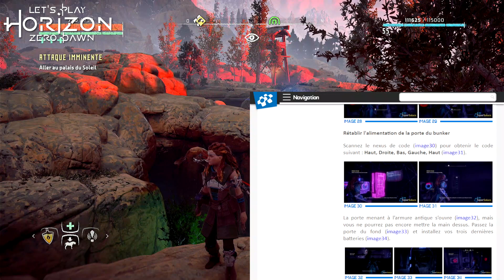HORIZON Zéro Dawn - Épisode 37 - L'Armure Antique - Let's Play FR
Horizon Zéro Dawn - Épisode 37 - L'Armure Antique - Let's Play FR - Trente septième épisode d'une série de vidéos sur

Chapitrage :

00:00 Introduction
03:01 Les Ruines du Bunker
04:00 l'Armure Antique
04:43 Rétablir l'alimentation de la porte du Bunker
07:43 Rétablir l'alimentation du mécanisme
11:01 Récupérer l'Armure Antique !
14:23 L'Armure Antique sous le Soleil
15:05 Message de présentation du prochain épisode